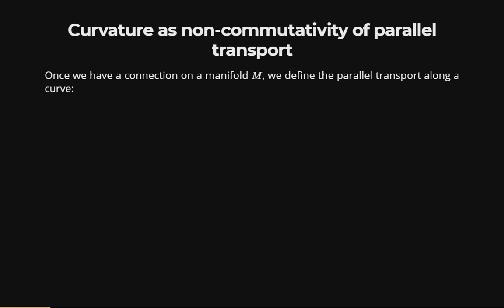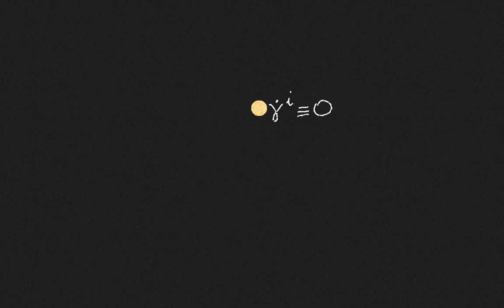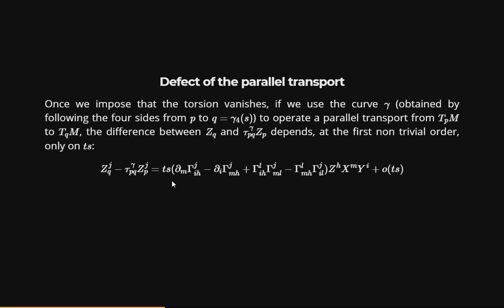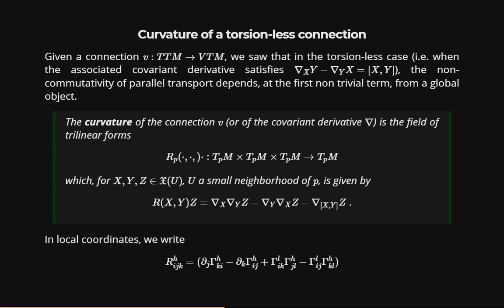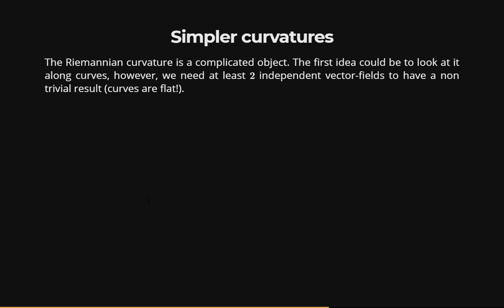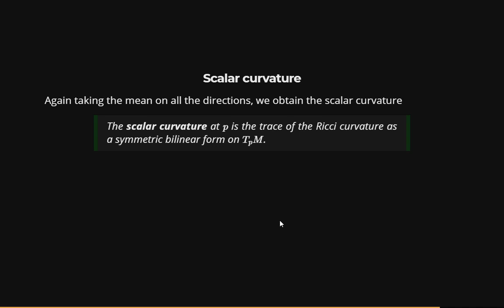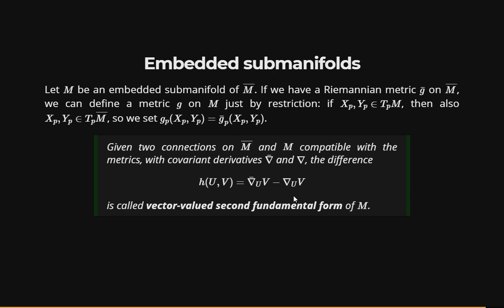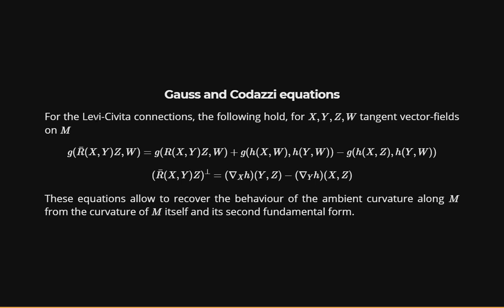DGA - Curvature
Differential Geometry in Applications - Curvature

CONTENT: Non-commutativity of parallel transport: torsion and riemannian curvature. Interpretation in terms of second covariant derivative. Algebraic properties of the curvature. Sectiona, Ricci and scalar curvatures. Curvature of an embedded submanifold.